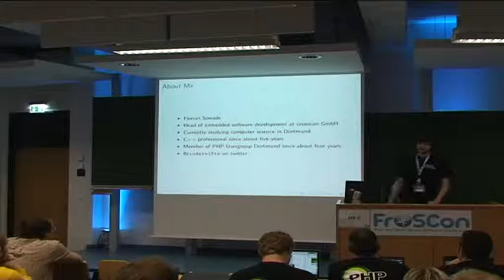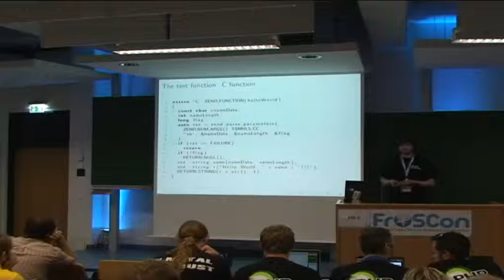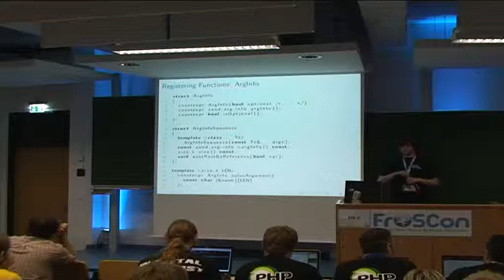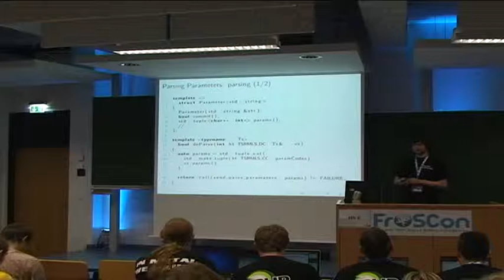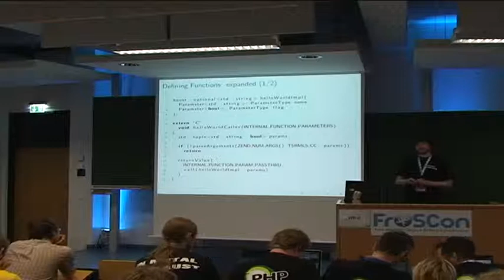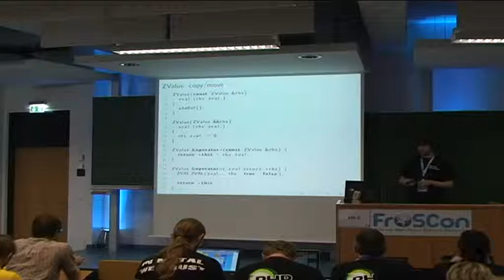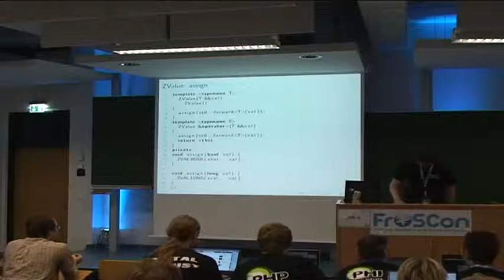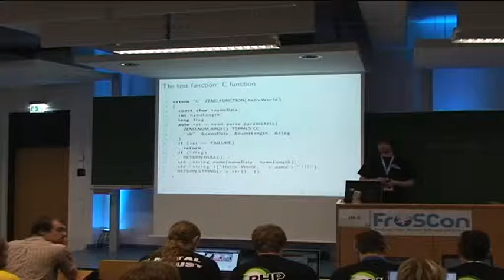Florian Sowade: PHP Extension Development with C++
Since the PHP core and the extension API are implemented in C, most
PHP extensions are written in C, too. But it is possible to write
extensions using the C API and a C++ compiler. This has the advantage
that you can use all the nice features of C++, like object
orientation, exceptions, templates and the STL. Apart from using these
features in the extension code, they can also be used to wrap parts of
the PHP extension API, to provide a cleaner interface.

I will show what such a wrapper could look like, by starting with a
regular C style PHP extension which gets extended using C++ features
and small wrappers. This results in an extension which is easier to
write.

Florian Sowade